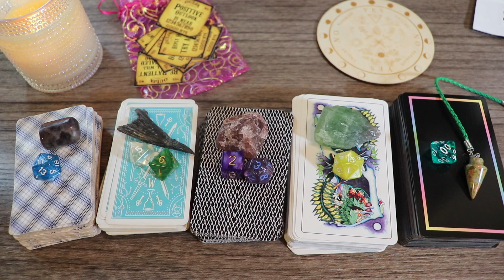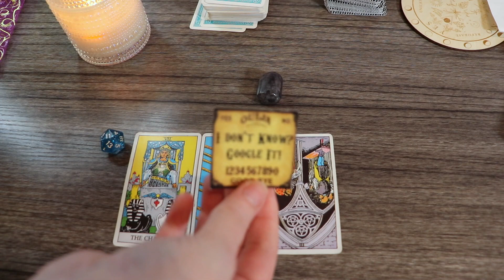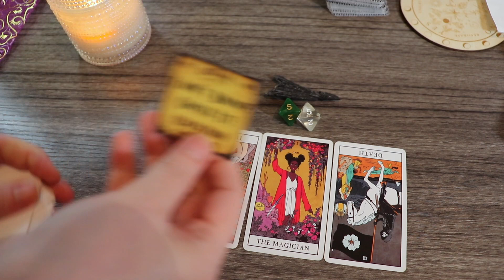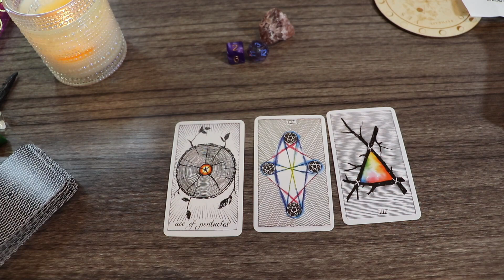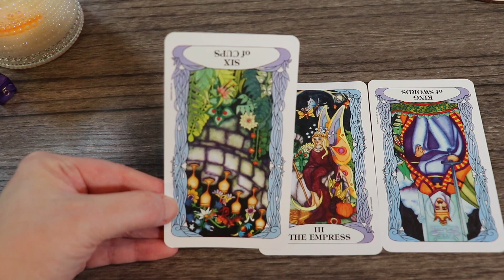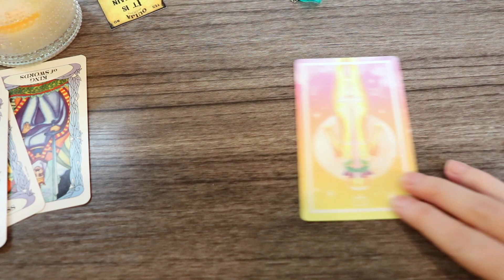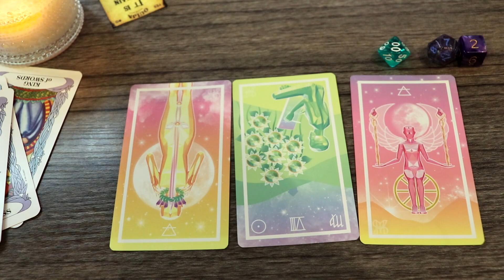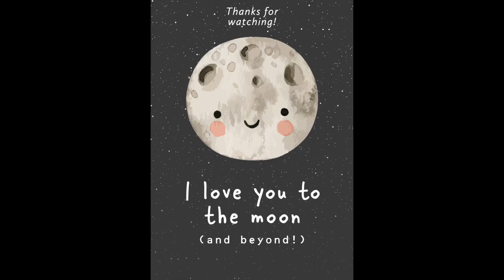YES OR NO? Timeless Pick a Card Tarot Reading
Hi! Think of a specific question and use your intuition to pick a pile to get a quick straight to point answer from spirit along with confirmation using other modes of divination. Timestamps below! xo

*timestamps*
00:00 Pick a card
00:53 Pile #1
06:50 Pile #2
11:54 Pile #3
17:11 Pile #4
22:44 Pile #5

*decks used*
Rider Waite Tarot
Modern Witch Tarot
The Wild Unknown Tarot
Tarot of a Moon Garden
The Prism Tarot Brilliant Cuts

HI! I'm Kitty:)  On a journey bridging the gap between science & spirituality
*Taurus ☉ Capricorn ☽ Sagittarius⇡
*intuitive empath
*BS in microbiology, Doctorate in Pharmacy, post-grad specialization in acute care/emergency medicine
*... and currently a student of tarot & astrology (lol)
*life path 9
*ESFP
*Cat mom to Emmy:)
*Chicago ➡️ sunshine state